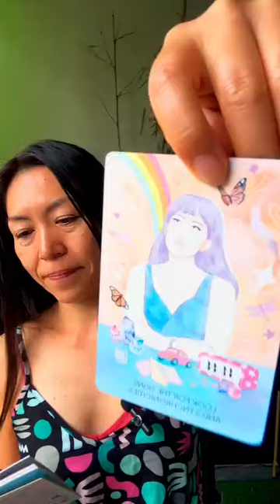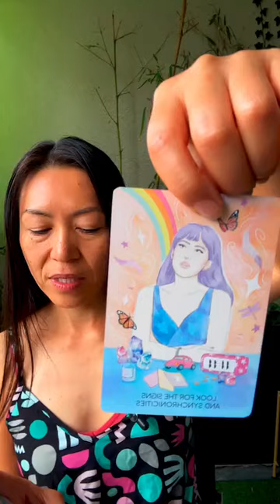EMBODY YOUR TRUE ESSENCE INSTA LIVE ON SEP 10, 2024 STEP 18 VIRGO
INSTA LIVE: EMBODY YOUR TRUE ESSENCE WITH IKUEDANCER 💃🔮

Step 18 loving myself mindfully in Virgo ♍️ Season

LOOK FOR THE SIGNS AND SYNCHRONICITIES ♾️💕

It’s an action day!
Sign that contract, take that action, talk to that person…

There is a quantum shift happening. It’s very important to set our intentions moving forward💕

I set the intention that any situations, conflicts, accidents, mistakes that happen lead me to strengthen the bonds/relationships that are meant to stay in my life, and I have power to decide what relationships are meant to stay in my life.

Everything in my life is helping me become the person I am meant to be.

Embodiment continues…

See you back tomorrow at 9am PST 💓